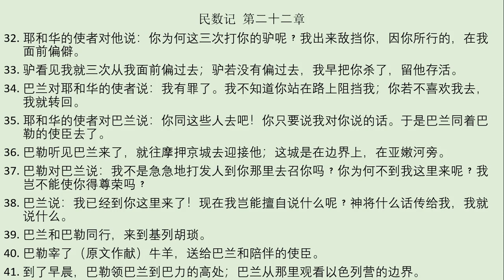民数记 （第 十八章 到 二十二章）